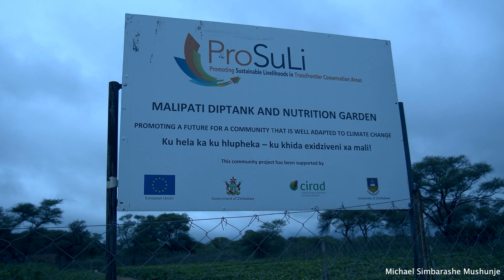Cooking REAL African Stories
An experience in Rural Africa, Zimbabwe in Malipati, how people are combating Human and Animal conflict, the story of empowering African women through something as simple as Solar Boreholes